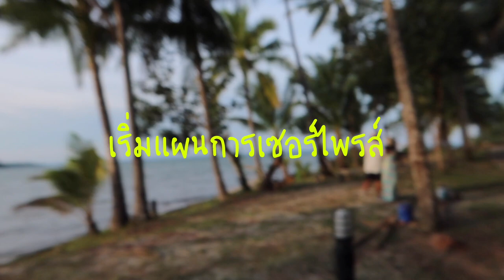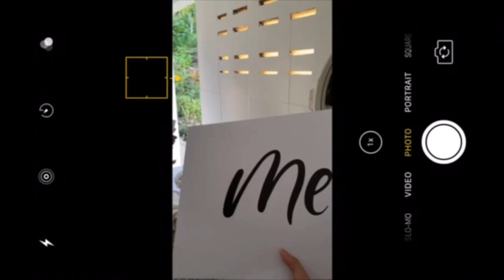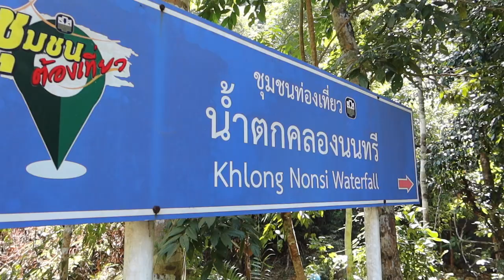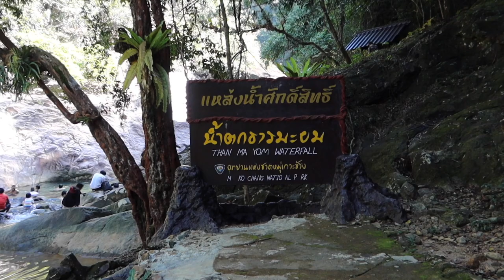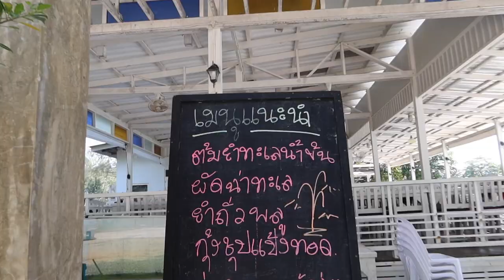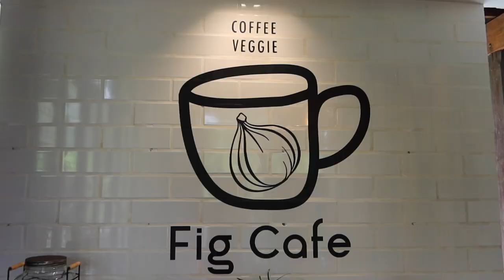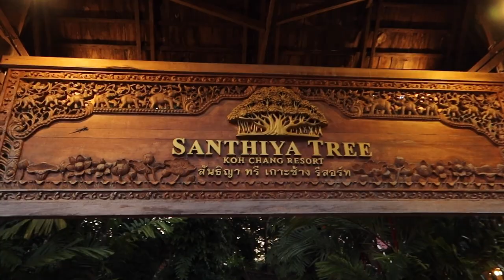VLOG | เกาะช้าง | ทริปขอแต่งงาน แถมติดเกาะต้องอยู่ต่ออีก 1 วัน || TRIPAMONTH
4 วัน 3 คืน ที่เกาะช้าง จ.ตราด
ทริปเพื่อนขอสาวแต่งงาน มันจะเป็นไปตามแผนหรือป่าว?

ช่วงเวลาที่ไป : ตุลาคม 2020

รายละเอียดที่พัก
Location 1 : Siam Royal View, Koh Chang
Price : 7,500 บาท/6 คน/2 คืน (ไม่มีอาหารเช้า)
Location 2 : Santhiya Tree Resort, Koh Chang
Price : 3,500 บาท/3 คน/คืน (มีอาหารเช้า)

สถานที่ท่องเที่ยว
1. น้ำตกคลองนนทรี
2. น้ำตกธารมะยม
3. ร้านอาหารเกาะช้างซีฟู๊ด
4. Fig cafe
5. ภูวาริน รีสอร์ท
6. The Splash, Koh Chang